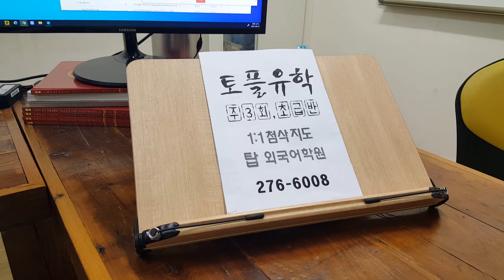전주 토플 스피킹 주제영작 에세이 WRITING 구문훈련 전북대 탑외국어학원 210622